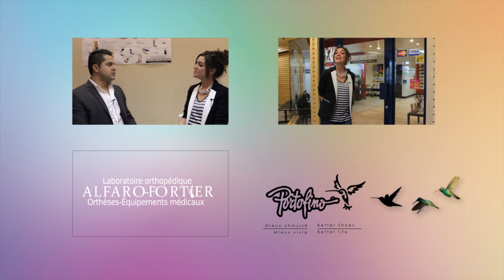Les Solutions à la fasciite plantaire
M Mario Alfaro du Laboratoir Orthopédique Alfaro-Fortier de RIVIÈRES-DES-PRAIRES nous propose des solutions pour la fasciite.